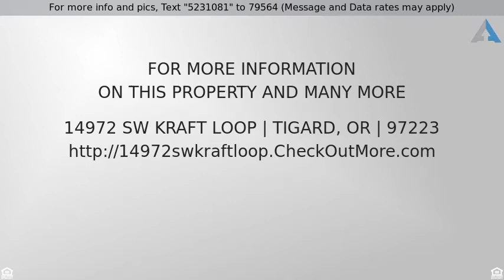Priced at $309,777 - 14972 SW KRAFT LOOP, Tigard, OR 97223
Rare End Unit in Tigard, OR

Great Opportunity to own a Rare end unit, in Prime location! Close to shopping, Movie theater, Big Al's, Restaurants, Washington Square. All this around the corner, in a quiet location! Includes all appliances, New Refrigerator!  THIS IS A MUST SEE !  Vacant easy to show.